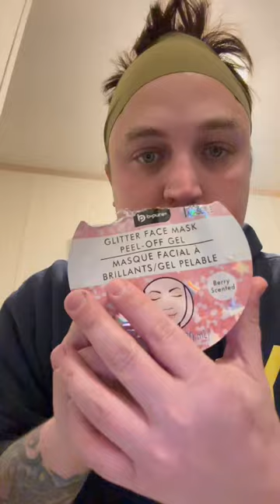Face mask gone wrong